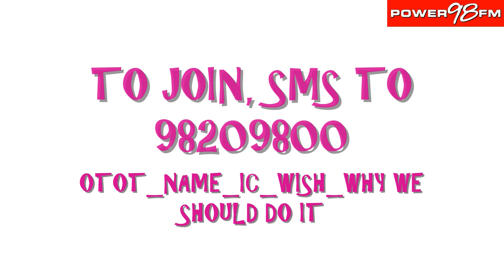Operation C&D Week 8 by SingTel and Power98 FM "Hand Held Massager"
Are you an NSF stuck in Camp?
Do you have a Girlfriend that you want to pamper?
A Mother that you want to show your utmost love to?
A Sister whom you wish to care for?

This is where we come in to help you out!

For the next few weeks, SingTel and Power98 FM's Own Time Own Target will be taking COMMANDS from you... the NSF.

Whatever your wish, desire and ultimate fantasy for a loved one... we will try our very best to fulfil them- as long as they come in reasonable terms!

Just SMS OTOT_FULL NAME_NRIC_DESIRED WISH_WHY WE SHOULD DO IT to 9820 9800.

One winner will be chosen every week- and it will be based on Creativity, Sincerity, and utmost Originality.

Good Luck!